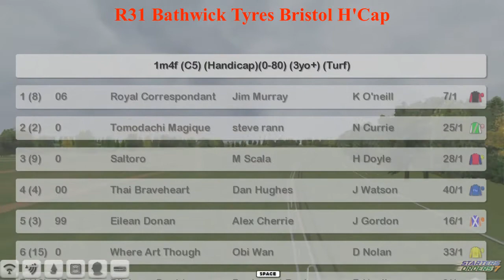FR WK3 R31 Bathwick Tyres Bristol H'Cap